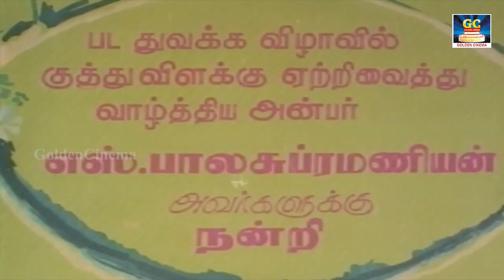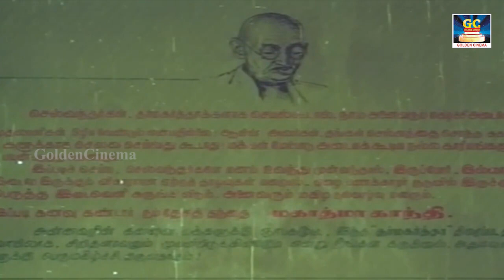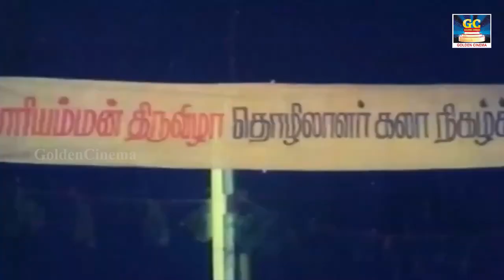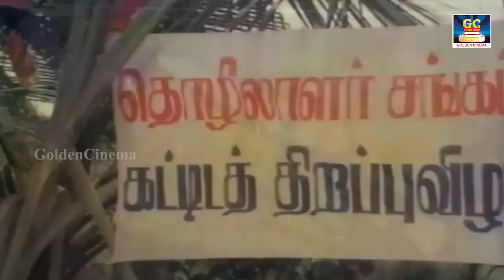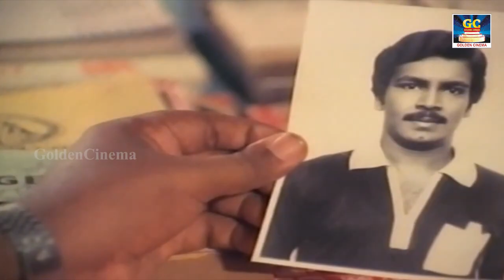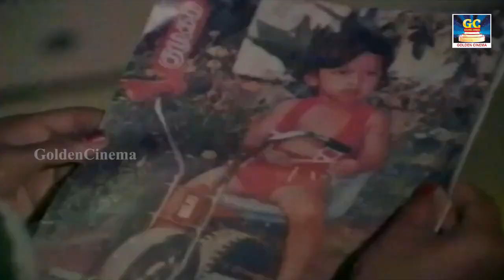Dharmakartha | World Exclusive | Raja, Mohana, Kathadi Raamamoorthy, S.N. Parvathi, Devi | HD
Movie : Dharmakartha
Producer : K.V.R.
Director : K.V.R.
Cast : Raja, Mohana, Kathadi Raamamoorthy, S.N. Parvathi, Devi, K.K. Soundar, Usilaimani
Music Director : P. Srinivasan